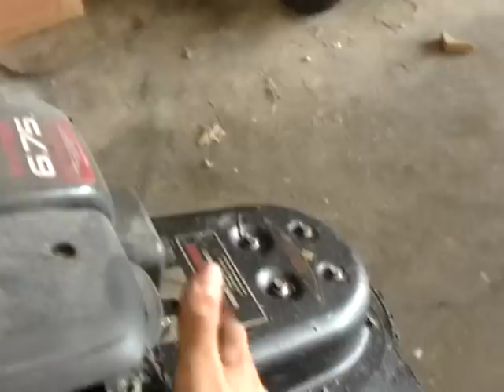Briggs and Stratton very smokey start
I Finally got the Briggs going! I've noticed it's consuming more oil though lol so I'm going to get new rings